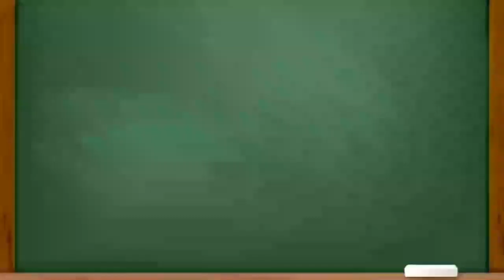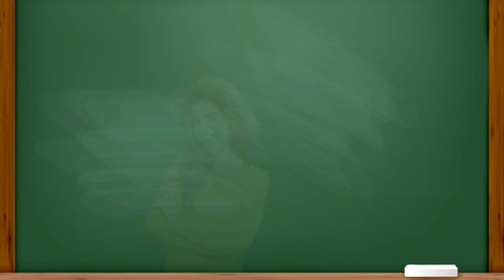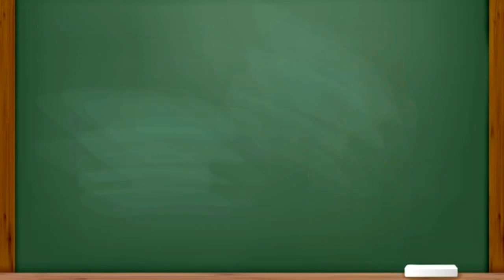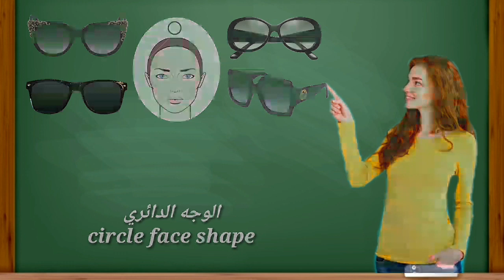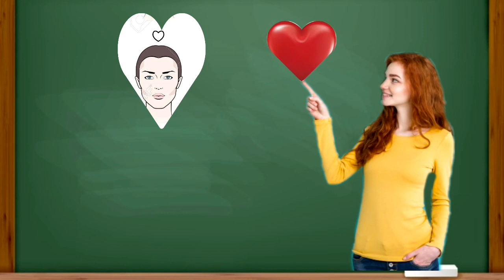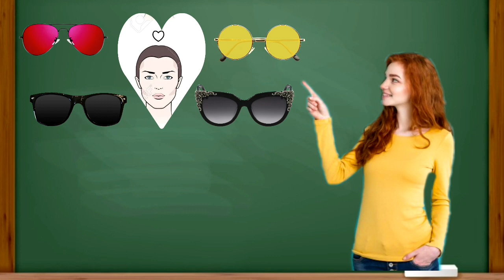كيف تختارين النظارة المناسبة لوجهك ؟ / موضة النظارات الشمسية لصيف 2019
My best store